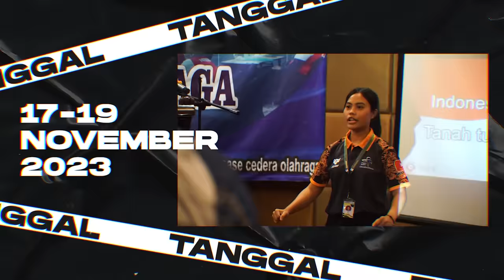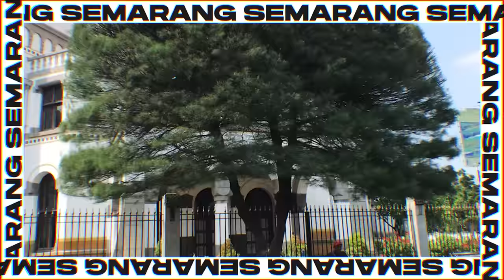ATLET TENIS MENGALAMI OVERUSE MENGAKIBATKAN RASA SAKIT YANG LUAR BIASA